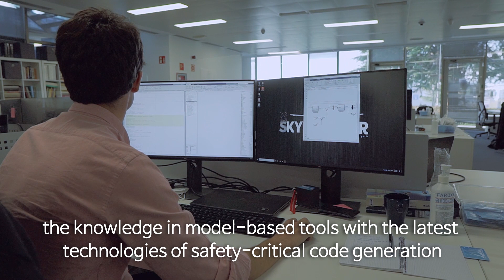Skydweller Aero Talks Software Development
Skydweller shows a behind the scenes video on Skydweller Aero's innovative software development featuring our Integration Lead & Path and Navigation Lead!